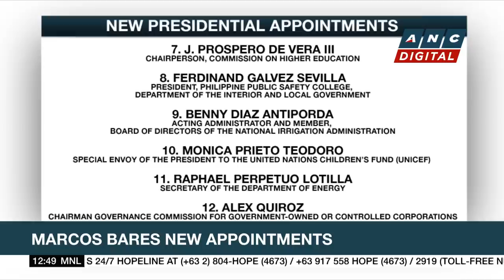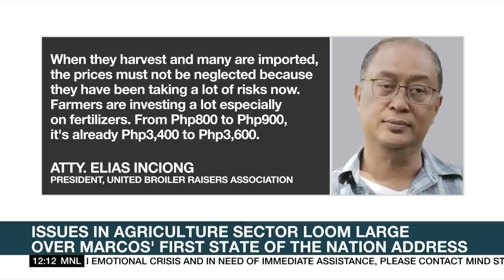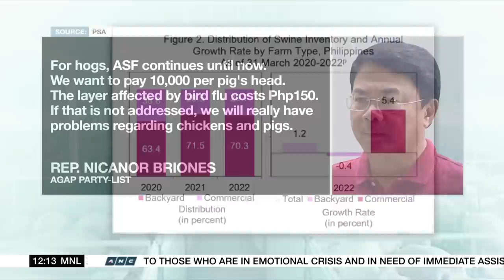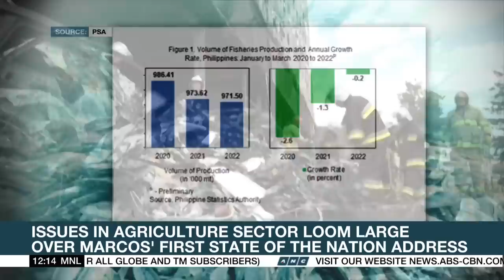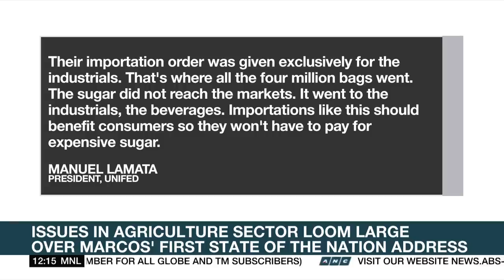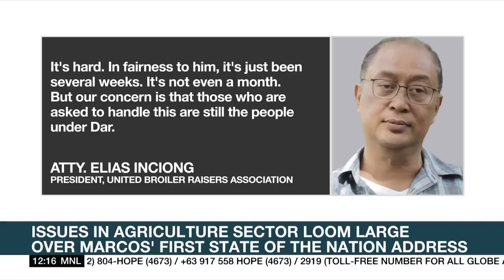Bongbong Marcos bares 11 more appointees | ANC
Dateline Philippines: Press Secretary Trixie Cruz-Angeles announced more appointees in an advisory.